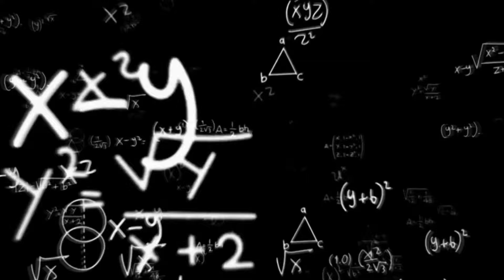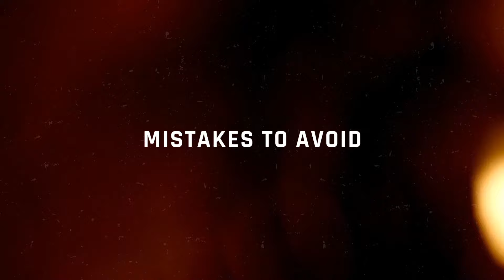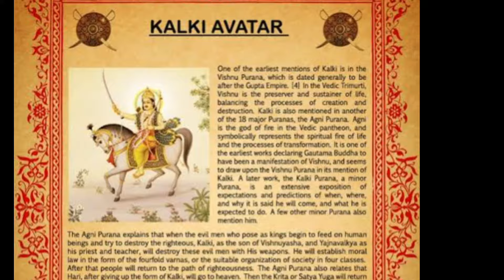The Futuristic World of Kalki 2898 AD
Uncover the secrets of Kalki 2898 AD!  Dive into the world of this futuristic Indian sci-fi film with us. Discover the dedication behind its creation, the mind-blowing visual effects, and how it avoids common film pitfalls.  From real vehicles to ancient weapons getting a modern twist, Kalki promises an epic cinematic experience! Are you as excited as we are?

Alace TV channel sometimes uses Film Clips, TV series Clips, and Web Series Clips, to explain the Film, Web Series, and Trailers, but under section 107 of the Copyright Act 1976, allowance is made for FAIR USE for purposes such as criticism, comment, news reporting, teaching, scholarship, and research.